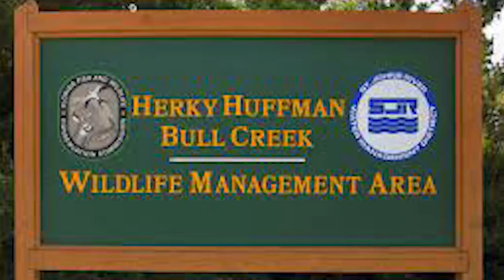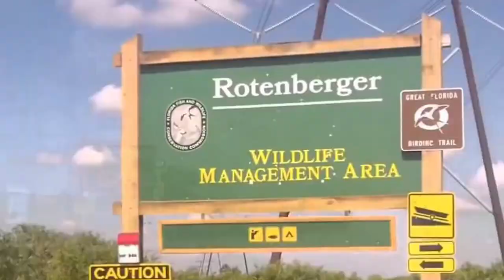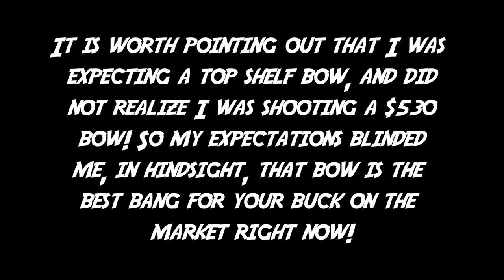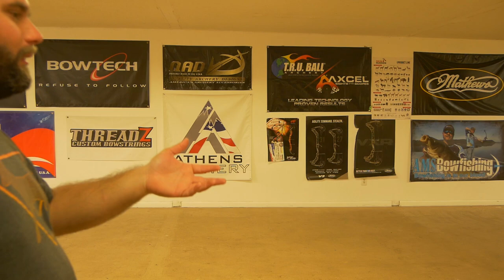HONEST BOW REVIEWS: MATTHEWS, BEAR, ATHENS, PSE, and BOWTECH (SNS 2021 #25)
In todays episode, Mark and John head to the skullhill archery shop in Okeechobee, FL to test a bunch of bows. The goal was to shoot them without knowing too much about them, and tell you all about how they feel, how they draw and how they shoot. This is a minimal editing, honest to god, no BS, straight shooting bow review. You might be surprised by which ones I liked best!

2:51 Bear Alaskan
6:00 Matthews V3X 33
11:05 Matthews V3X 29
12:40 PSE Carbon Levitate (Knock On edition)
17:51 Athens Vista 35
25:06 Athens Vista 35 (80lb)
25:52 PSE EVL NXT XF 33
34:27 Bowtech SR350

---Saddle Setups---
Mark's Saddle:

---Bow Setups---
Mark's Bow:
Bowtech Carbon Icon
58lb; 29"; 546gr arrow
Inserts- Ethics Archery 180gr
Range Finder

Danny's Bow:
PSE EVL 32
70Lb; 30.5"; 430Gr arrow
Outsert- Fire nock
Range Finder

Common parts:
Bow sling

---Camera Gear---
Mark’s Cameras: